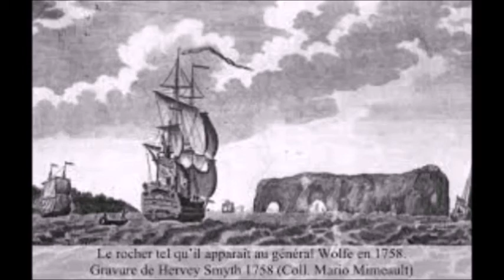Jean Pierre Bernard : Barachois 1672 2022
A 14 minute video presentation of the early history of Barachois, created by Jean Pierre Bernard, resident of Barachois, in July 2020.  The Barachois and Area Development Committee wishes to thank Jean Pierre for his all of his research and efforts to create this very informative and entertaining video.